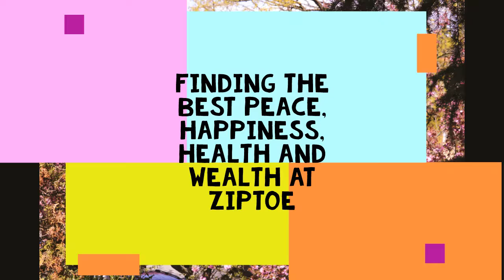Finding the Best Peace, Happiness, Health and Wealth at Ziptoe